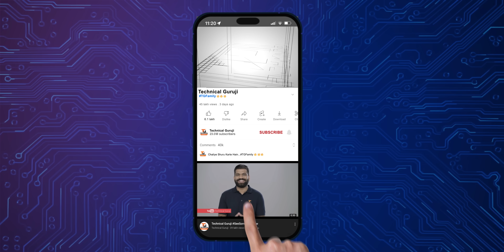Threads Vs Twitter | MacBook Under 70K | Nothing Phone(2) | STM #341 | Technical Guruji🔥🔥🔥